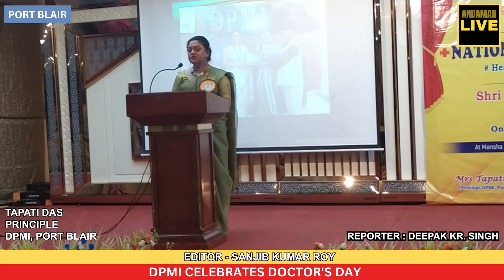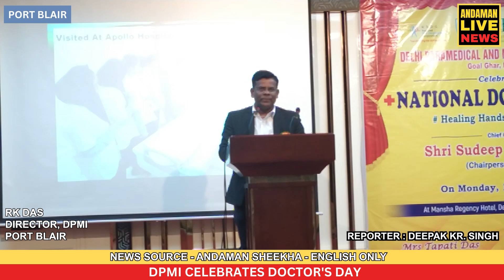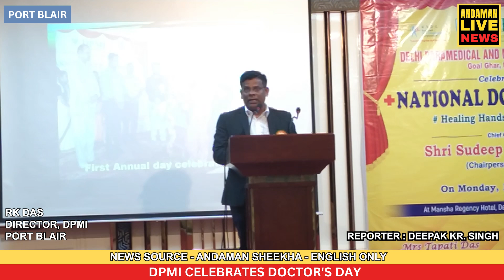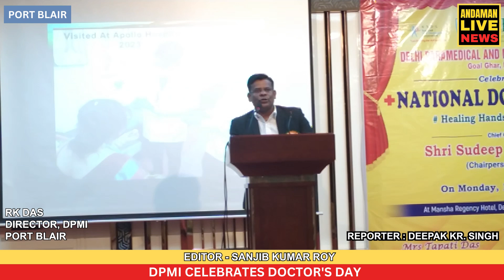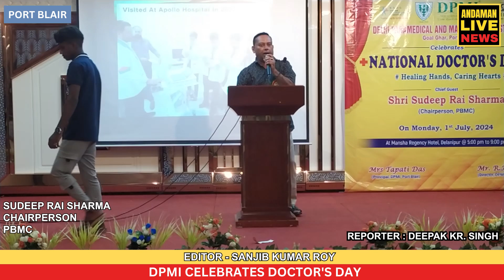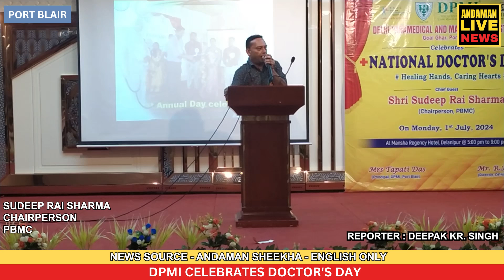Doctors Day Celebrated by Delhi Paramedical and Management Institute (DPMI)